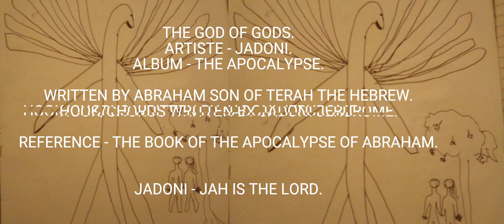THE GOD OF GODS.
TITLE - THE GOD OF GODS.
ARTISTE - JADONI.
ALBUM - THE APOCALYPSE.
YEAR - 2023.

WRITTEN BY ABRAHAM SON OF TERAH THE HEBREW.

CHORUS/HOOK WRITTEN BY JERUROME .

REFERENCE - THE BOOK OF THE APOCALYPSE OF ABRAM.

JADONI - JAH IS THE LORD.

JERUROME.